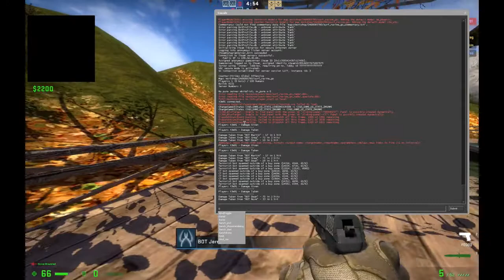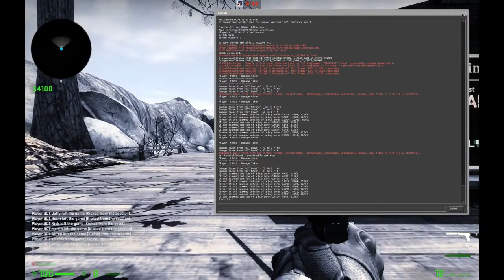Chill csgo surf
prob by riddiman
prob by Lukrembo